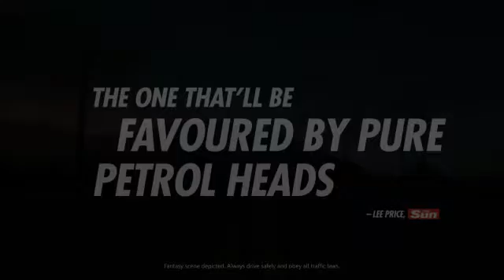Forza Horizon Launch trailer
Forza Horizon

Download and play the Forza Horizon demo on October 9!

Players who download and play the "Forza Horizon" demo and then purchase and play the full game online will receive a specially designed 2013 SRT Viper GTS, celebrating Forza Horizon's "gone-gold" status. This rare liveried car will only be available to those who play the demo and purchase and play the game online. The "Forza Horizon" Xbox LIVE demo requires an Xbox LIVE account. To receive your free Viper you will need Gold member exclusive access.

Publisher: Microsoft Game Studios
Genre: Driving
Release Date: Oct 26, 2012
PEGI: 3+